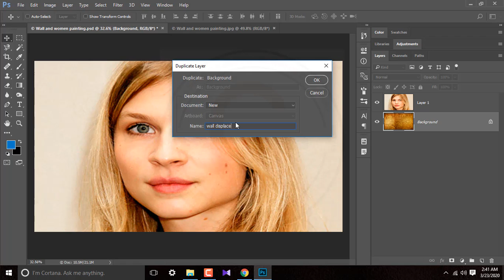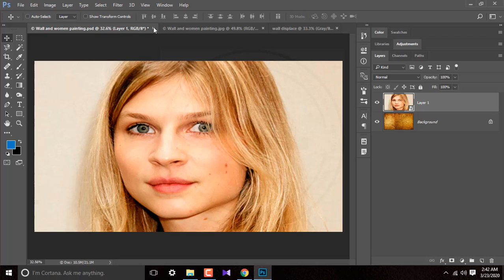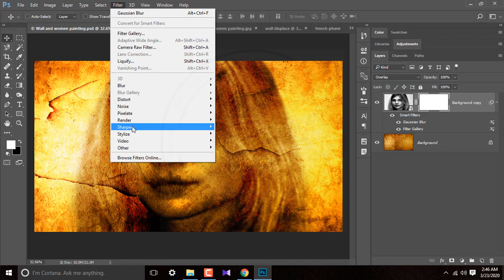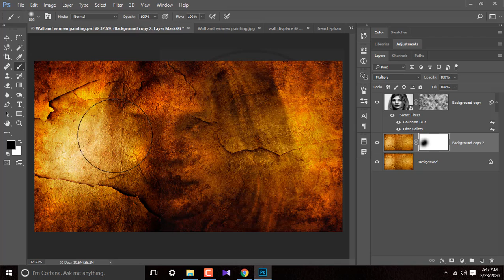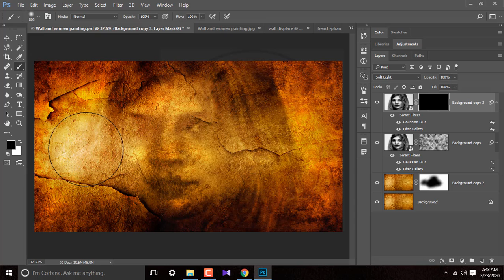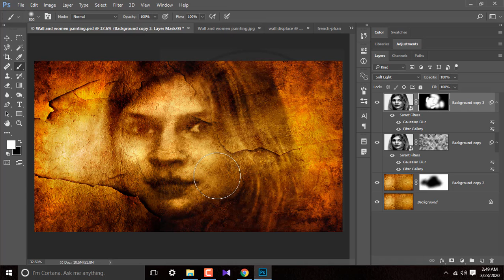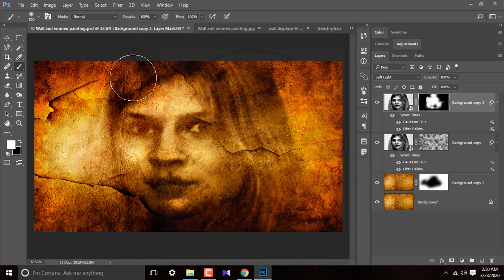Charcoal effect on women face in wall - charcoal mask for women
charcoal mask for womens - best charcoal peel off mask for man and woman
charcoal mask for womens - charcoal peel off mask does it work??
 hindi news (ताजा हिन्दी समाचार) on activated charcoal, charcoal mask, charcoal mask for womens - #1 हिन्दी न्यूज़ website Check out UrbanGabru CharCoal Peel Off Mask | Deep skin cleansing Mask 60gm reviews, ratings, specifications and more at Amazon

I really hope friends, it help you in choosing the best charcoal peel off mask for blackheads and other problems

Face mask for clear & bright skin in urdu & hindi SkinWhiteningTips BeautyRoutineFace Best Charcoal Peel Off Face Mask 2020
Here we go with the list of best charcoal face mask in India with price
৩১ অক্টোবর, ২০১৮ - Tag: best charcoal peel off mask india

charcoal mask for womens
how to apply charcoal mask
charcoal peel off mask gone wrong
charcoal anti blackhead mask cream review & demo
charcoal peel off mask gone wrong?before using this mask must watch this video
Charcoal peel off mask Went Wrong? || Before using Charcoal mask Must watch this video
charcoal peel off mask review live demo
best charcoal peel off mask for blackheads
face mask for clear & bright skin
best charcoal peel off face mask
best charcoal face mask in india
best charcoal peel off mask india
charcoal mask cream use in hindi
charcoal mask cream review in hindi
charcoal peel off mask blackhead removal
charcoal face mask
best peel off mask for acne
best peel off mask for blackheads
activated charcoal peel off mask
best charcoal mask for blackheads
best charcoal mask peel off
charcoal mask cream anti blackhead
charcoal peel off mask blackheads
Black Mask Review || Before using Black Mask Must watch this video
pore cleansing peel off mask
best peel off face mask
face mask for glowing skin
face mask for skin care
instant glow peel off mask
face mask for oily skin
Charcoal Peel off mask Review
how to use black mask
charcoal mask
charcoal mask live demo
blackhead removal mask
how to get clear skin
black mask
charcoal mask review
blackhead mask
urban gabru charcoal mask
charcoal mask in india
charcoal mask gone wrong
charcoal mask for men
charcoal mask cream review
charcoal peel off masks
Charcoal Mask - Peel Off Face Mask Cream
charcoal mask in hindi
charcoal peel off masks for women
charcoal face mask for men and women
Blackhead and Whitehead Remover Peel Off Mask
home remedies to remove blackheads and whiteheads
how to get fair skin at home
pore peel off mask
black mask for blackheads
purifying peel off mask
deep cleansing black mask
blackhead peel off mask
peel off face mask
purifying peef off mask
oily skin face mask
diy peel off mask
black mask for blackhead
face mask
blackheads mask
black charcoal mask
beardhood charcoal mask
pull your black heads out easily
FACE N CARE ACTIVATED CHARCOAL MASK
WOW ACTIVATED CHARCOAL PEEL OFF MASK
charcoal mask cream
charcoal face masks
readymade charcoal mask
how to get clear glowing skin
how to get spotless skin naturally
pore removing mask
black pore mask
black face mask
how to remove blackheads whiteheads
WISHCARE CHARCOAL PEEL IF MASK
Black Peel off Face Mask
blackhead removal masks
blackhead remover mask
activated charcoal
clay mask
charcoal peel off mask for man and woman
charcoal face masks to
charcoal face mask for men
charcoal mask peel off
peel off
blackhead removal
skin whitening
skin lightening
remove blackheads
vibes charcoal face mask
charcoal face mask 4
charcoal has so many
it comes to charcoal
buy your charcoal mask
use this charcoal mask
5 charcoal face masks
peel off charcoal mask
charcoal face mask gone
beauty product
cosmo gal
pore cleansing
cabin crew
deep cleansing
black head
jeffree star
first impression
anti blackhead
ekta nigam
face pack
Activated Charcoal
Beautify Impressions
skin brightening
buy online
with shivali
beauty impressions
Blackheads Removal
skin health
blackhead peel
skincare routine
skin care
clear skin
home remedy
pretty priya
glowing skin
spotless skin
fair skin
deep cleanser
blackhead remover
kayla jay
natural hair
Indian influencers
Indian influencer
beauty secrets
simple beauty
patanjali review
khadi review
Hair Care
superwowstyle prachi
in urdu
in hindi
all skin type
peel off blackheads
ACTIVATED CHARCOAL MASK
Peel Off Mask
remove white heads
how to bleach
shivali tandon channel
acne prone skin
blackhead peel remover
diy blackhead peel
simple Indian beauty
Indian Skin care
smile with prachi
super style tips
Full Body Peel Off
TOP BEST CHARCOAL MASK
how to use it?
Beautify Impressions with Shivali
remove whiteheads at home
remove blackheads at home
skin whitening home remedies
get fair skin fast
fair skin home remedies
How to get fair
how to get spotless skin naturally at home